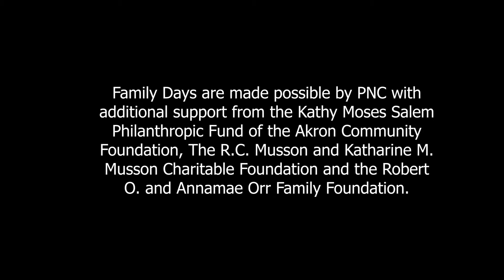Windsock Pinwheel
Sculptures are fun to make with any combination of materials. Being outside is an important part of summer. Pinwheels make those outdoor days brighter!